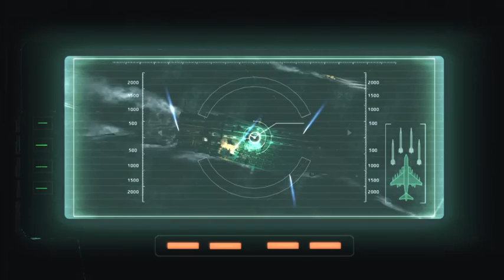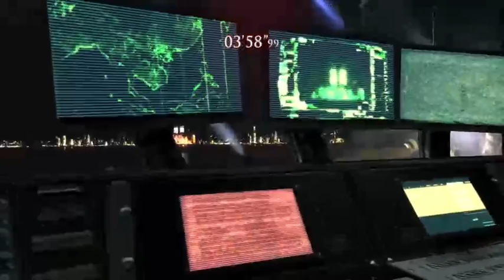Resident Aliens 6 and the thing!? Chris Redfield Chapter 4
Here it is guys! The forth chapter to chris storyline on Resident "Aliens" 6 (because let face it, there is no zombies here really.)